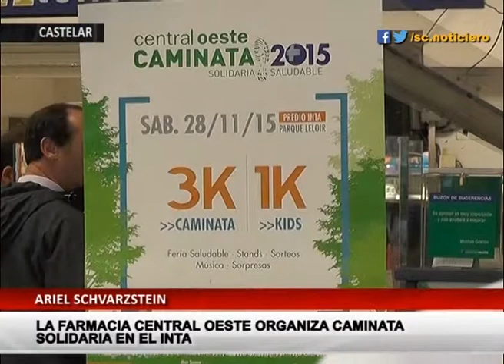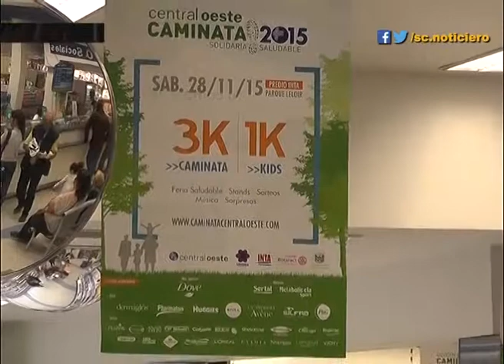Caminata Solidaria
La Farmacia Central del Oeste organiza caminata solidaria en el INTA.